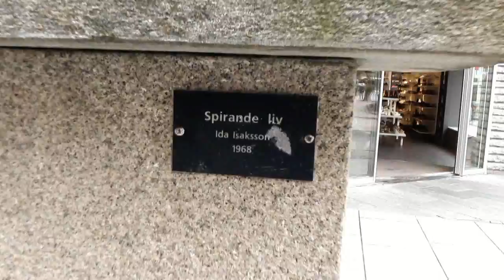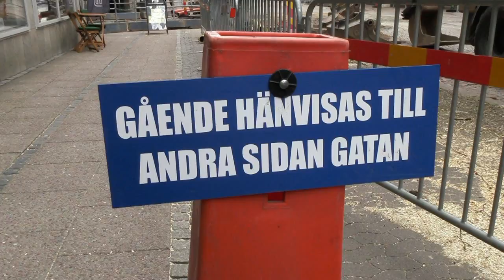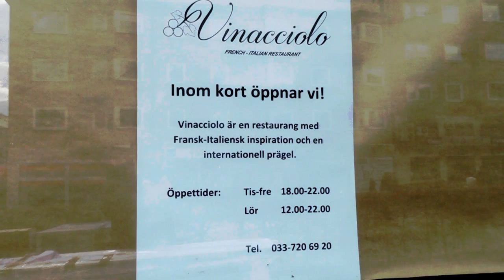Borås idag tisdag 3 maj. Lite smått & gott & nytt & blandat!